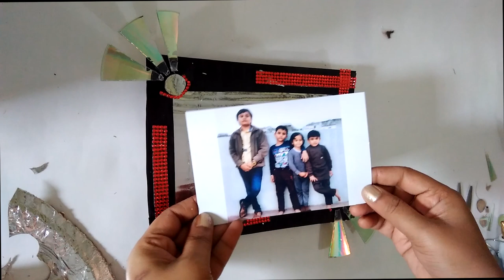PHOTO FRAMEDIY MAKING FROM PAPER PLATE AND WASTE CD BEST OUT OF WASTE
HOW TO MAKE PHOTO FRAME FROM PAPER PLATE WASTE CD AND DECORATE HOME, GIFT SOMEONE